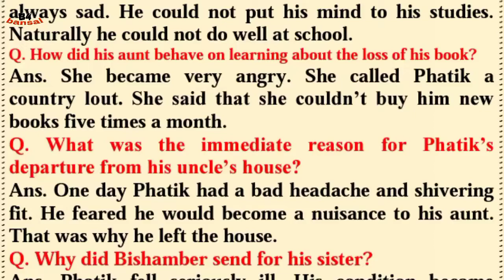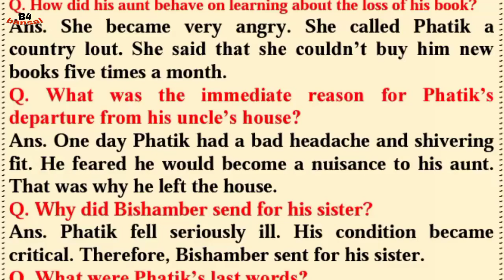TERM -2 DAILY CLIP | 17/01/2022 | CLASS 10 | ENGLISH | B4BANSAL